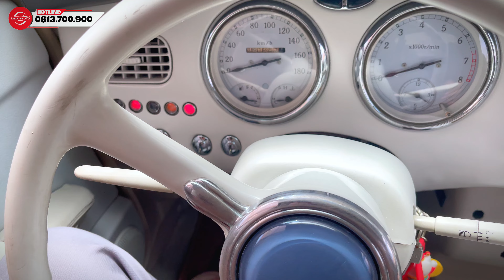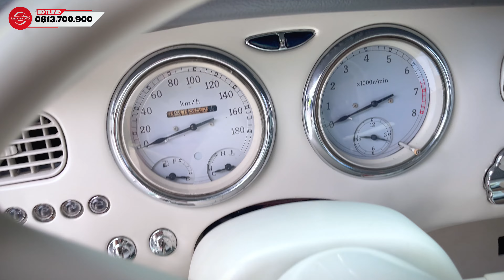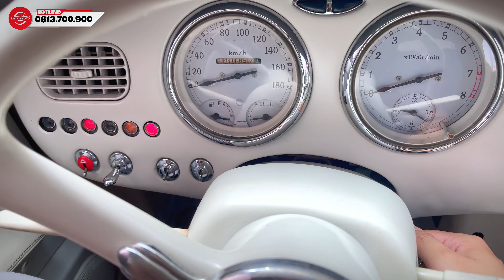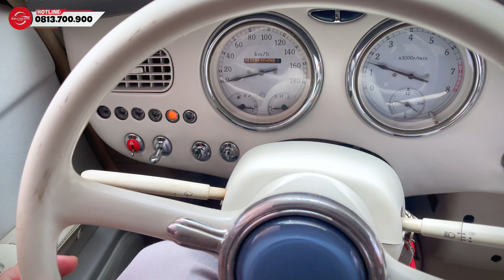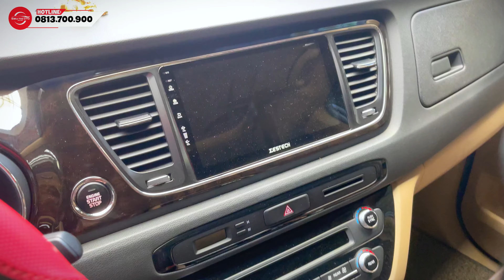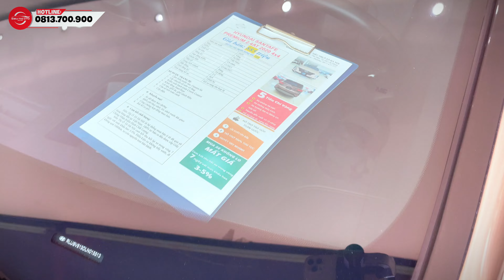Đầu tuần về loạt xe mới, choáng ngợp với mẫu xe 3 thập kỹ vẫn ngon | Siêu Thị Ô Tô Hà Nội | Ô Tô Cũ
CẬP NHẬT BÁO GIÁ Ô TÔ LƯỚT, SANG, RẺ Ngày: 18/03/24
Khám phá và nghe giá (KPVNG): Đầu tuần về loạt xe mới, choáng ngợp với mẫu xe 3 thập kỹ vẫn ngon | Siêu Thị Ô Tô Hà Nội | Ô Tô Cũ

- Web: sieuthiotohanoi.vn
- Hotline Mua-Bán hàng: 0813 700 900 (sales)
- Giờ hoạt động: 8:00 - 22:00